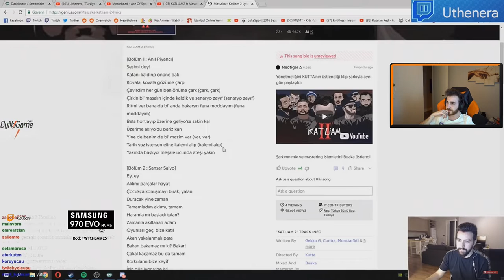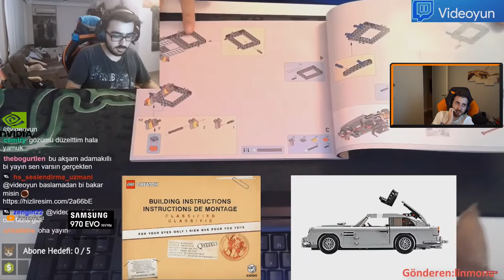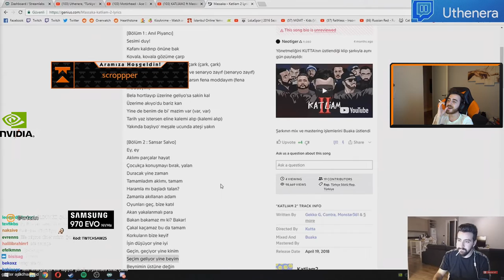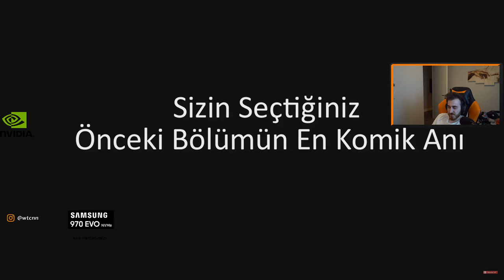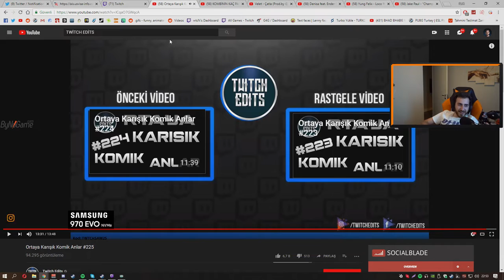Wtcn Twitch Edits #225 izliyor